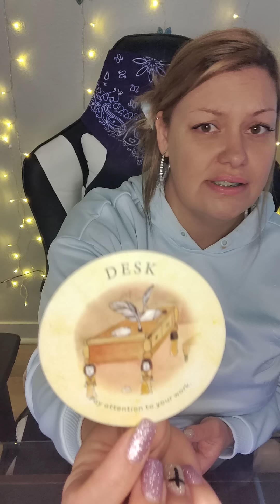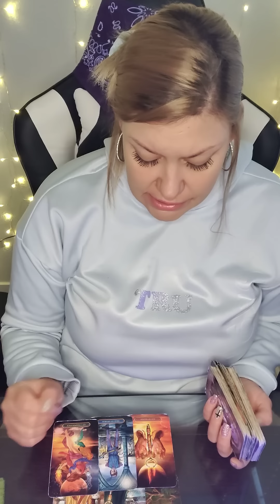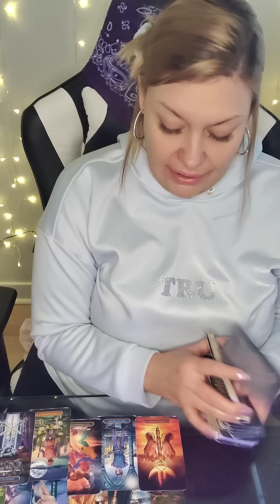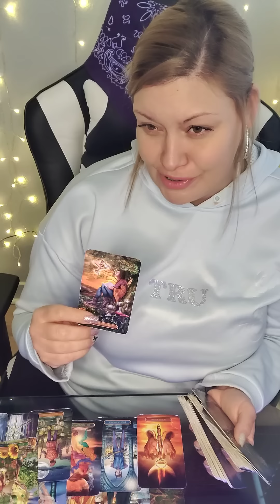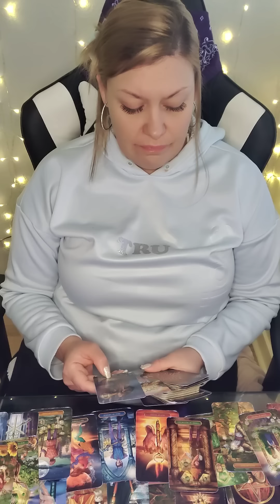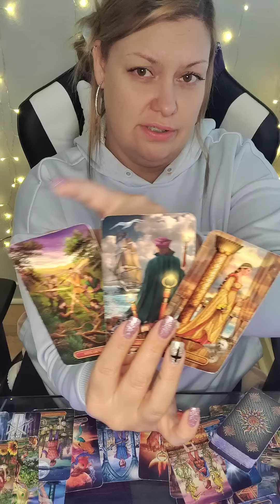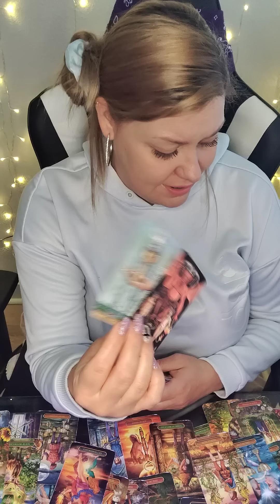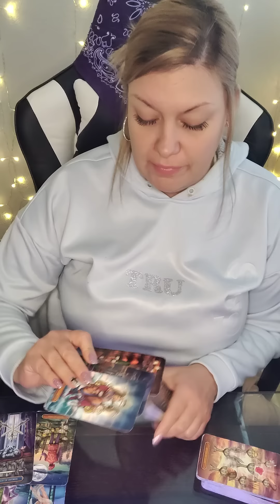♓PISCES NEXT 72♓ NEW JOB🤑PAY RAISE💰NEW KEYS 🗝️ TURNING UR BACK ON THE CONFLICT BRINGS SUCCESS